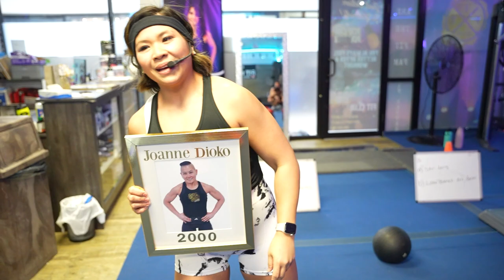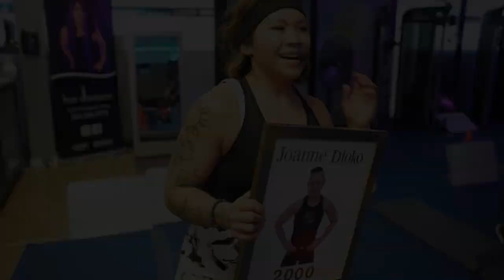Coach Rabbit and Thunder's Fitness Journey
Coach Rabbit and Thunder are a power couple who have transformed their lives through fitness. They believe that staying fit not only improves physical health but also strengthens relationships. In their YouTube videos, they share their personal experiences, tips, and advice on how to achieve fitness goals while enjoying the journey together.

So what are you waiting for? Click the link, watch the video, and let's embark on this fitness journey together with Coach Rabbit and Thunder! 💪🔥